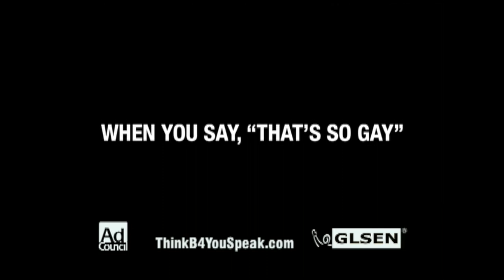The Darren Martin Show Episode 2: Emma J and I Wear Pink 2.0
It's HD, so watch in HD!
Official release for The Darren Martin Show, Episode 2 featuring Emma J and I Wear Pink 2.0!